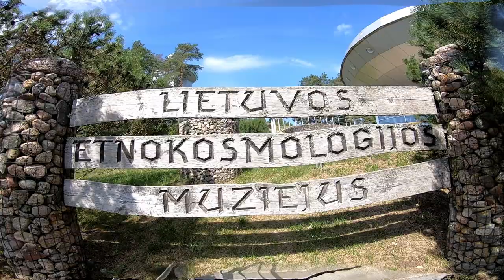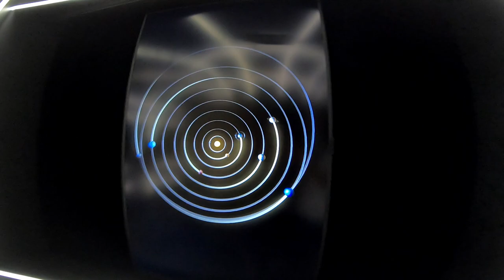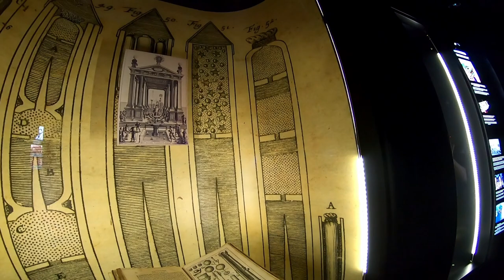Day excursion in Molėtai, Lithuania! (Ethnocosmology museum, stargazing, taking a boat in the lake!)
Hot summer day in Molėtai, a small town 75 kilometers North East from Vilnius. Molėtai offers unforgettable experiences like ethnocosmology museum with the largest 80 cm telescope for public stargazing, taking a refreshing boat ride in the lake, amazing landscapes and relaxing atmosphere in general. The video was taken on August 15th, 2020.